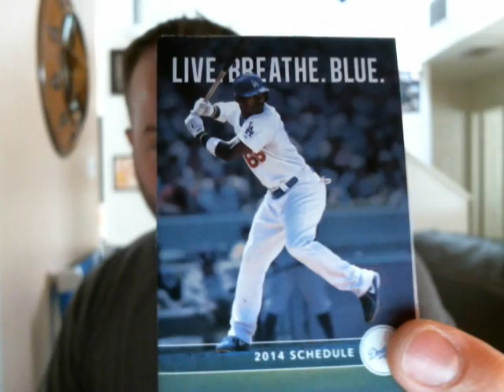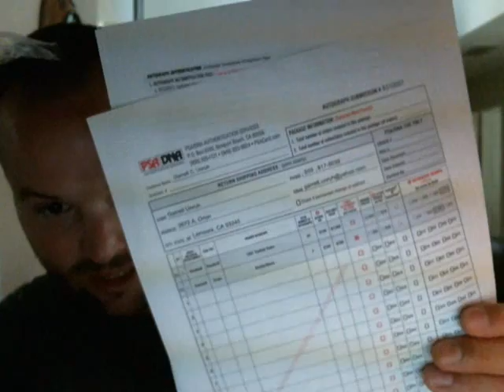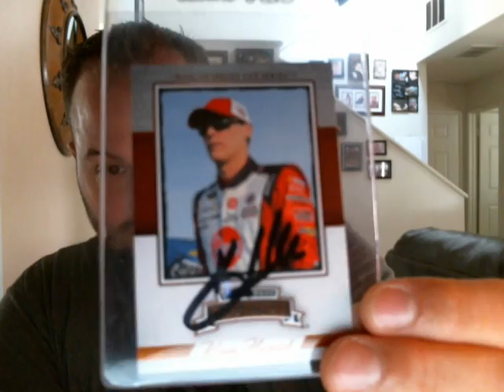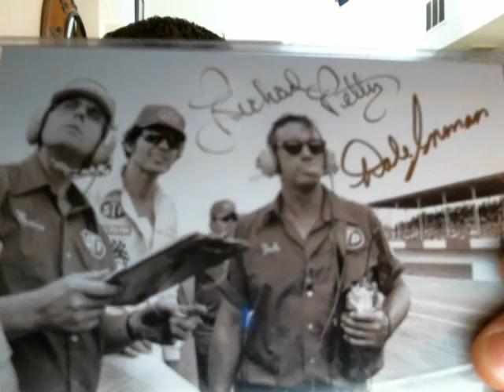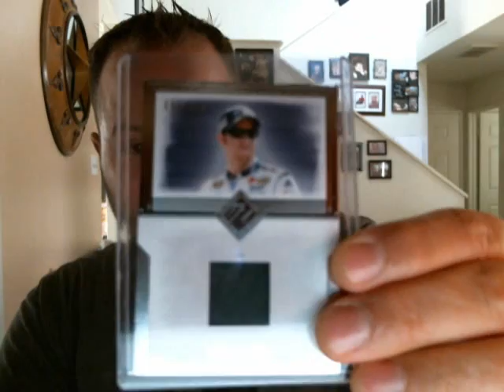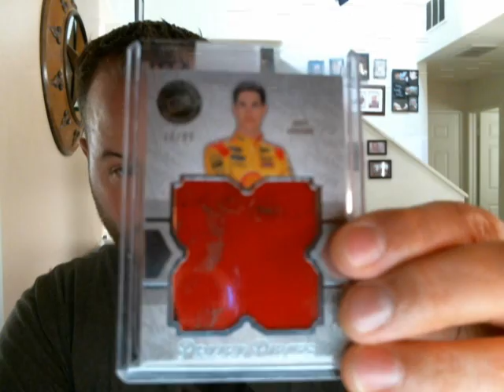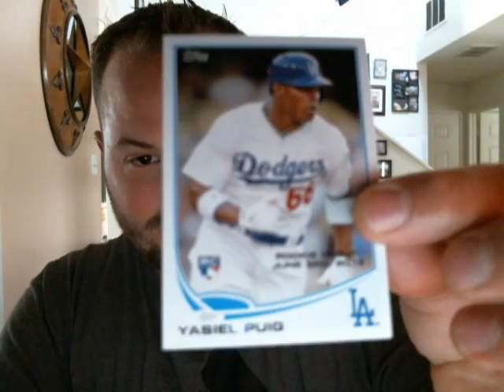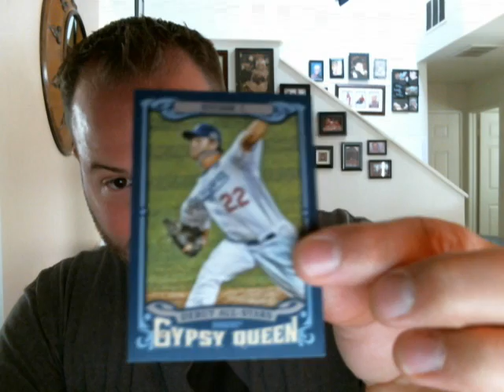Mike Trout and Mr. Puig are added to the collection + a ton of stories